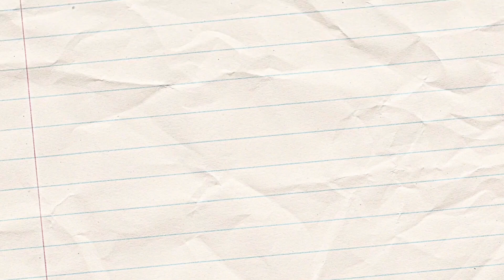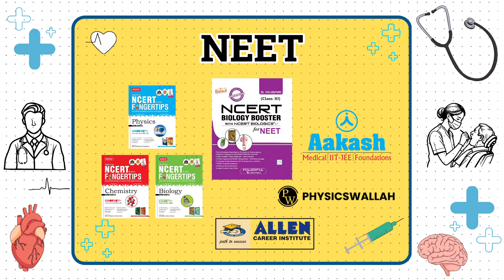NEET 2026 Tamil: A Complete Guide to NEET Preparation for Beginners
🎯 Start your NEET 2026 preparation the right way — with NCERT-based learning in Tamil!

📚 We’ve got you covered with:

🔻Class 11 and 12 Biology, Physics & Chemistry

🔻One Shot NEET Tamil Lectures

🔻NCERT-Based NEET Guide in Tamil

🔻Free Crash Courses and Complete Revision

🔻Tips & Tricks to Crack NEET UG 2026